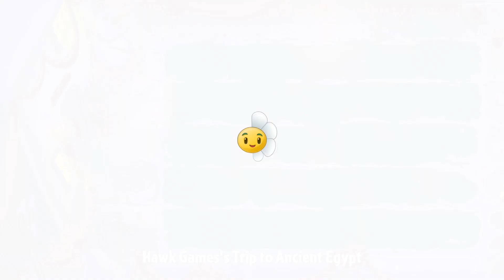Plants vs Zombies 2 MC Glory Level 10000 | MrongerPvZ2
More info about the game:
Platforms: IOS, Android
Publisher: EA - Electronic Arts
Developer: PopCap Games